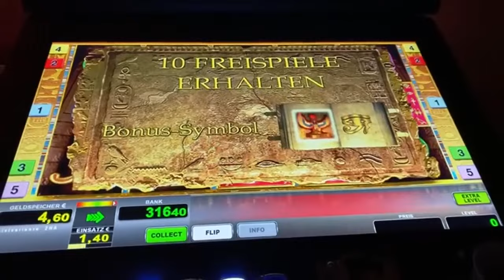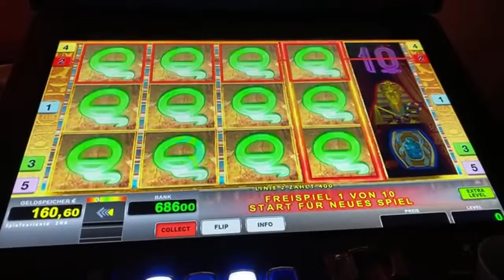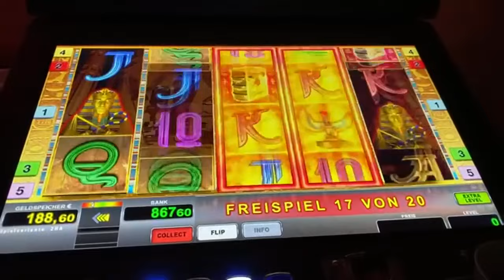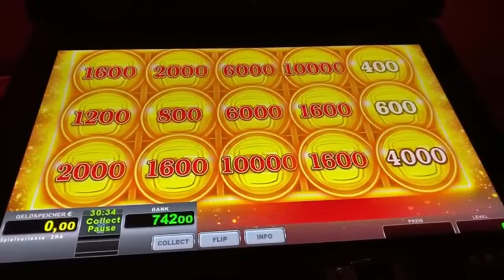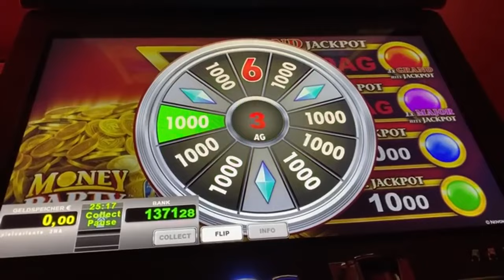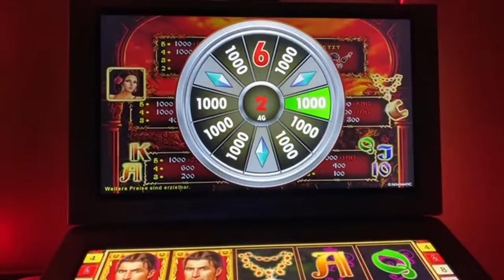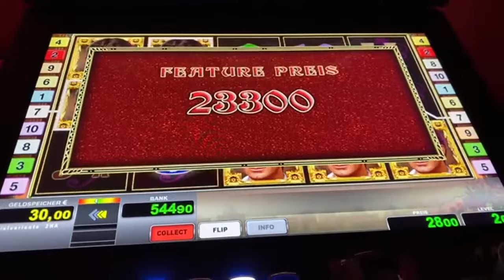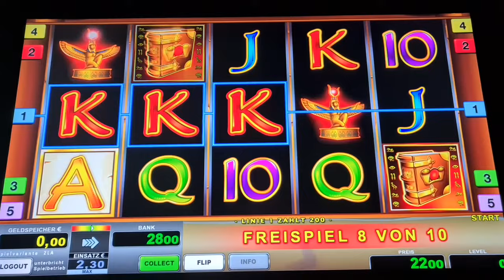Jackpot Book of Ra Fixed Freispiele ohne Ende Novoline Spielothek Geht ab 2024